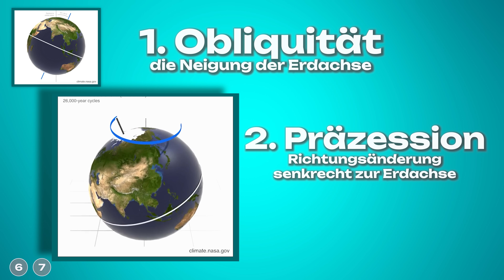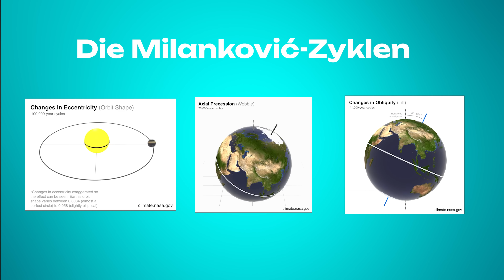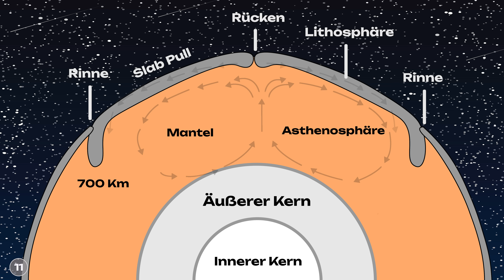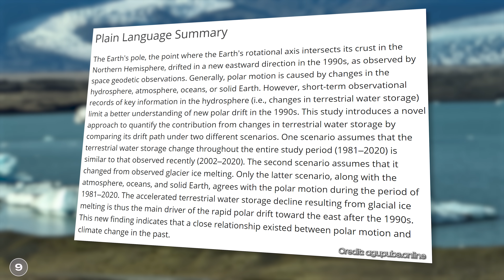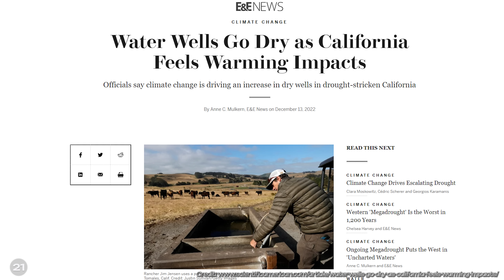Erdachse verschiebt sich - und wir sind schuld!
2.150 Billionen Liter. So viel Grundwasser haben wir in nur 17 Jahren aus der Erde gepumpt. Das ist so viel, man könnte den Bodensee einfach bis zu 50 Mal damit füllen! Laut einer neuen Studie aus Südkorea hat sich dadurch sogar die Erdachse verschoben und komischerweise ist sogar der Meeresspiegel angestiegen. Wie das zustande kommt, wie groß der Einfluss von uns Menschen auf die Erdachse wirklich ist und welches noch viel größere Problem die Verschiebung zeigt, das klären wir in diesem Video.

Dieses Video ist in meinem Breaking Lab-Team entstanden. Verantwortlich aus der Redaktion: Florian Krupka, Tabea Desch, Jacob Beautemps; Editing: Neo Sanjuan Thiele, Jonathan Arndt, Saskia Mittermeier

00:00 Intro
00:29 Neigung der Erdachse
01:16 Milankovic-Zyklen
02:52 Massebewegung
03:58 Veränderung durch Gletscher
05:37 Veränderung durch Grundwasserentnahme
07:21 Das große ABER